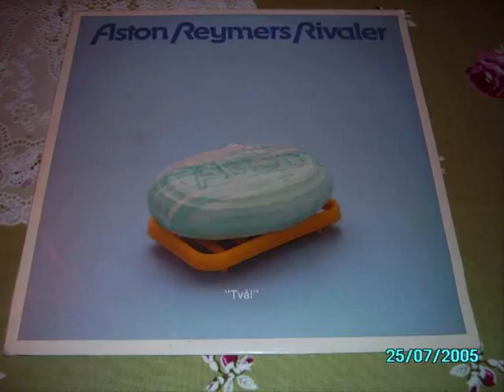Wennergren center Aston Reymers Rivaler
Wennergren center av Aston Reymers Rivaler